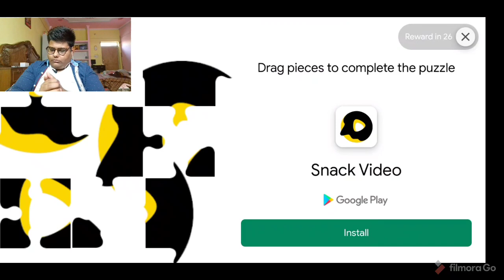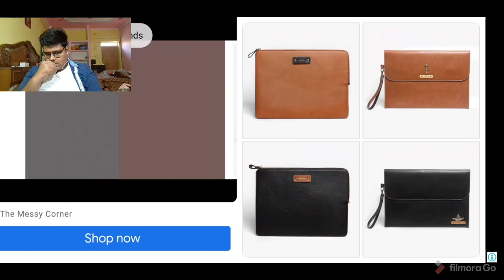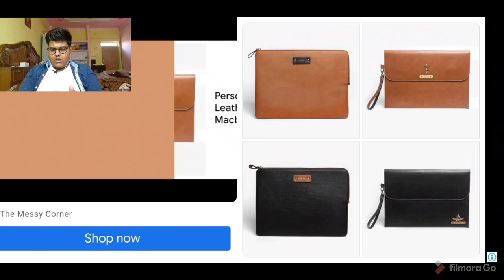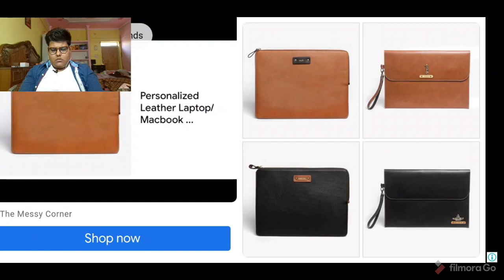I found an secret in room in House of Fear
And tell me what is good and bad things in my video. Can I make my video good.

                                             Harshit jadam